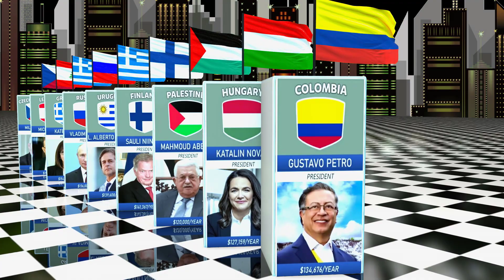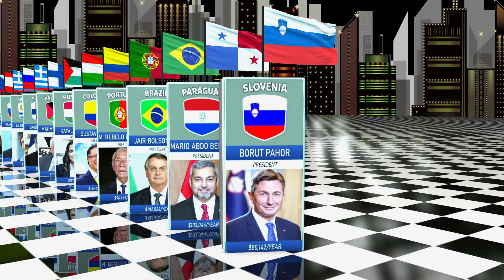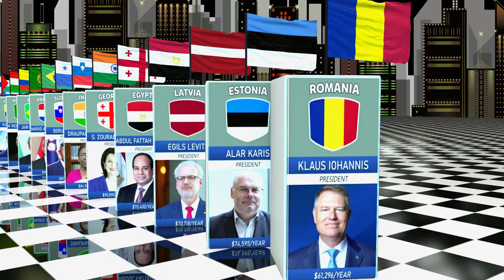Salaries of the Presidents Form Different Countries | Comparison Video